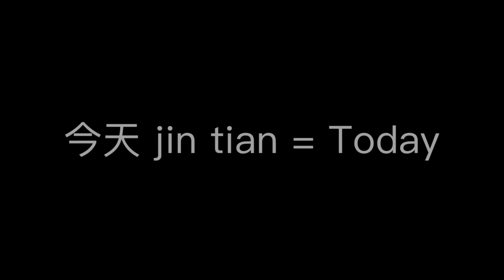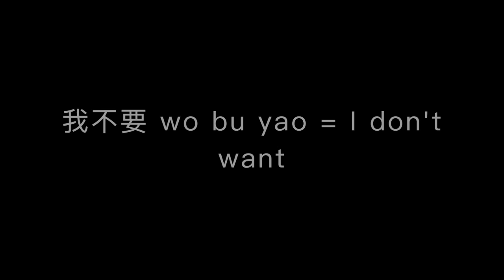Transition 前進樂團 Podcast Ep3 第三集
A brand new podcast from Transition, talking more about what the band has been up to, in particular, going a little bit more behind the scenes of their new video series as well as teaching a Chinese lyric from a song in each episode and generally talking about what's happening in the Mandarin music scene!